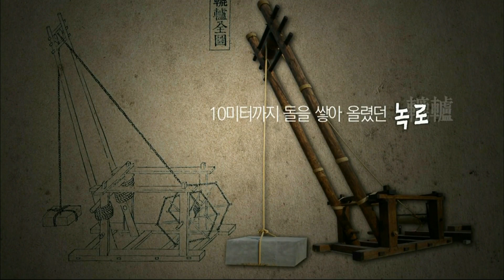한국의유산 수원화성 ㅣ KBS방송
KBS 1TV,
한국의 유산 - 수원화성